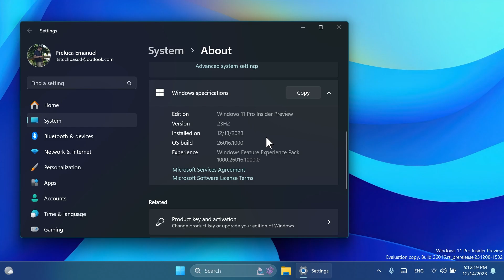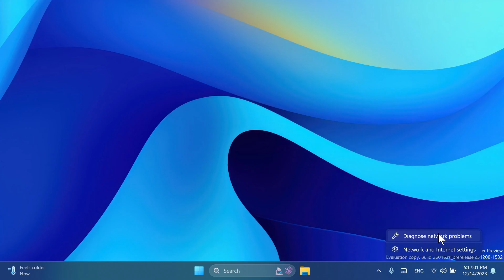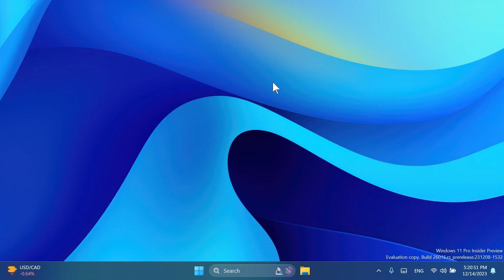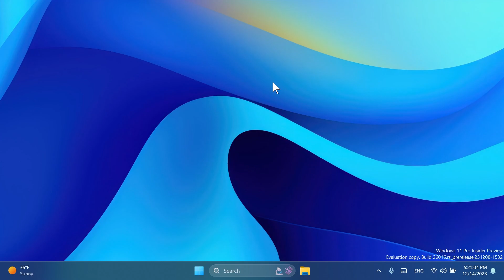New Windows 11 Build 26016 – New Taskbar Option, Settings AI Components, and Fixes (Canary)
0:00 Intro
0:28 ISOs Available for this Build
0:42 Windows Protected Print Mode
1:03 New Icon for Diagnose Network Problems in Taskbar
1:10 New Mobile Devices Section in Settings
1:27 New AI Components Page in Settings
1:42 Fixes in this Build
2:32 Known Issues in this Build
2:56 Outro